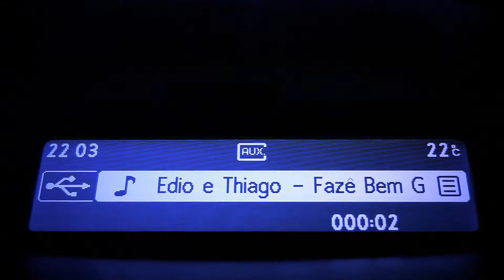edio e thiago | fazê bem gostosinho | freitasfotos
Gravado na Fields Floripa/SC
Produção Musical: Fábio Loche
Direção de Vídeo: Fernando Freitas

Compositor: Fábio Loche

Produção Executiva: Rodrigo Simões

Fazê bem gostosinho

Eu vou te pegar
Daquele jeito assim
E fazer bem gostosinho
Fazer bem gostosinho

Daquele jeito assim
Se vai correr atrás de mim
Vai correr atrás de mim

Só pensa em me esnobar
Só pensa em maltratar
Cuidado que com fogo
Você pode se queimar

Sainha bem curtinha
Toda perfumada
Arrasando na balada
Só pra me provocar

E eu quieto no meu canto
Esperando o momento pra pode chegar
Te pegar no pescocinho
E falar no ouvidinho
Você vai pirar

Daquele jeito assim
Fazer bem gostosinho